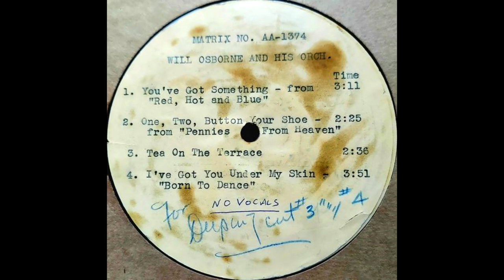Will Osborne & His Orchestra - One, Two, Button Your Shoe (1936) [Instrumental]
Image & transfers courtesy of Jeremy Passarelli.

Also sang with Dick & Dorothy Rogers.

On November 18th, 1936, the Osborne orchestra would go into the New York studios of the Associated Transcription Service, for Osborne's second known transcription date in his career. This time with his Slide Music based orchestra, who hadn't recorded since the Fall of 1935, over a year prior, with a hit record on Columbia of That's What You Think. This time having a monster of a session this day in either a large studio room, or an actual theatre stage. Here, the band complete with it's two star singers--the twins of Dick & Dorothy Rogers, and crooner Will himself, record over 25 songs over the full day. Instrumentals, vocals of the full band, of Will, of Dorothy by herself, Dick by himself, and of course both Rogers' together. But what hasn't been addressed discographically in this endeavor of beautiful and swingin' songs recorded for radio broadcast is, that several instrumental tracks of songs sang were ALSO made too, such as tracks 1, 2, and 4. The arrangements are wonderful to hear here.

Jeremy happened upon this unreleased test pressing, almost certainly originating from the Associated studios there, in which they debated making an issuing of these four instrumental takes for stations to use. However, as far as can be seen in discographies, actual releases of this by Associated for stations never materialized. Here we get songs in which don't just sound like something's missing without the vocals. The band fills in naturally. Going to imply that Osborne had at least two arrangements of most songs, one of which for singing where the middle third of the song has very light instrumentation and intonation, and the other part where various soloists of each section, and sometimes the sections themselves take over and "sing it" themselves. Gerald Bittick never fails when arranging for Osborne. (And being left to his own devices that is!).